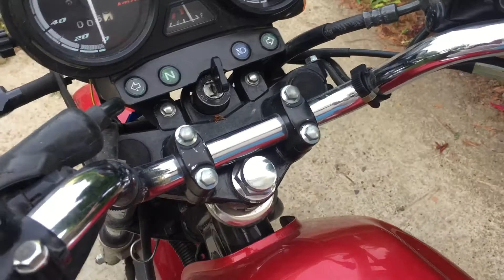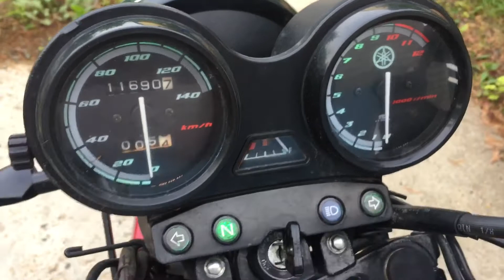Продаю Yamaha YBR 125